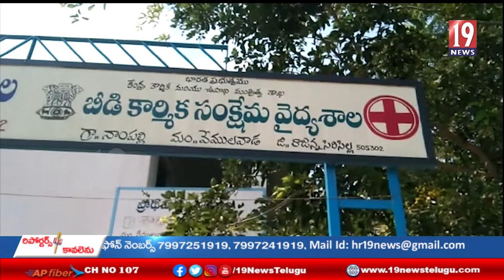అసంఘటిత రంగ కార్మికులoతా ఈ శ్రమ్ స్కీమ్ ను వినియోగించుకోవాలి-వైద్యాధికారి పి. సింధూర